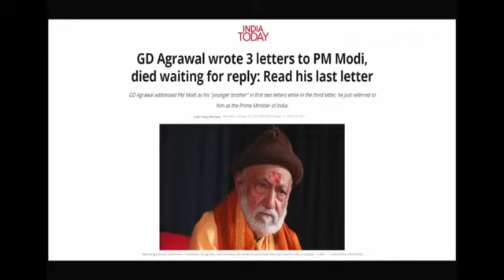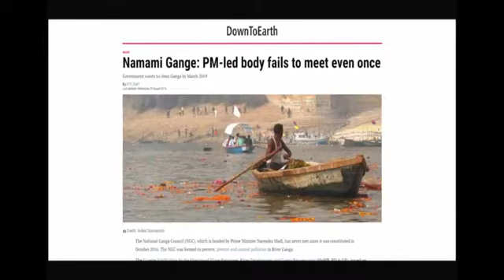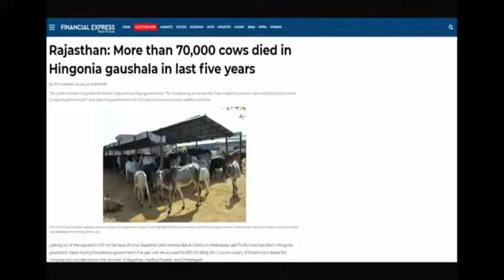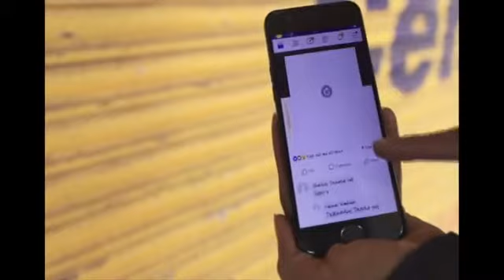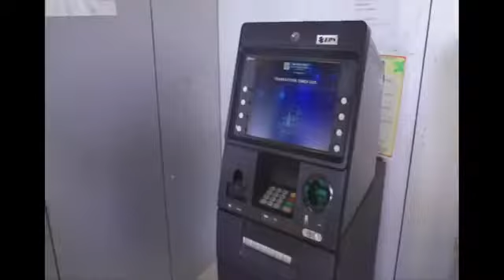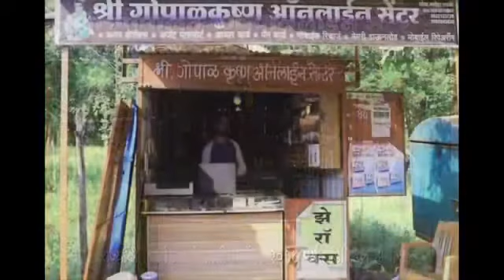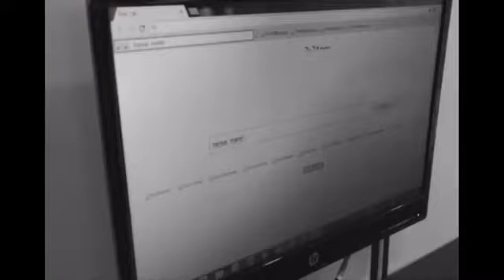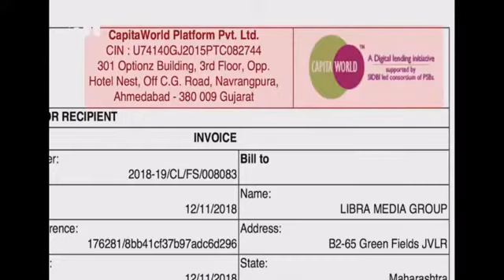Live मोदींची जगभरात “फेकू” म्हणून ओळख : राज ठाकरे